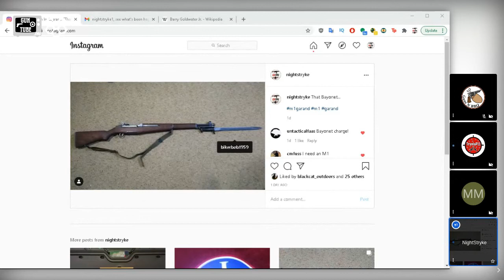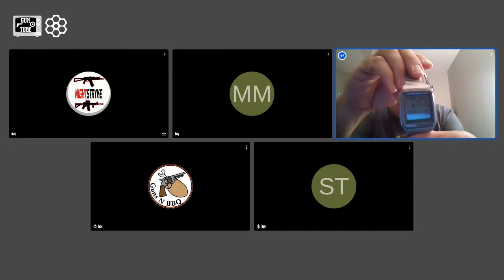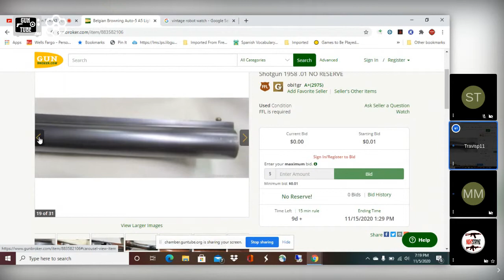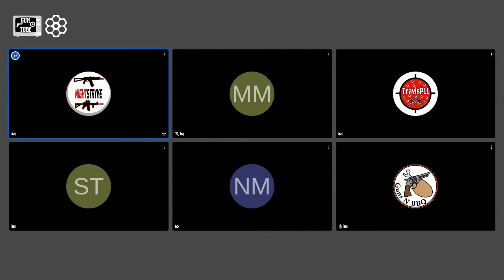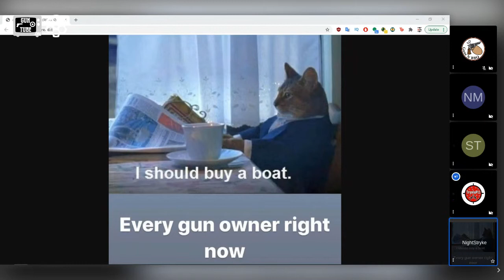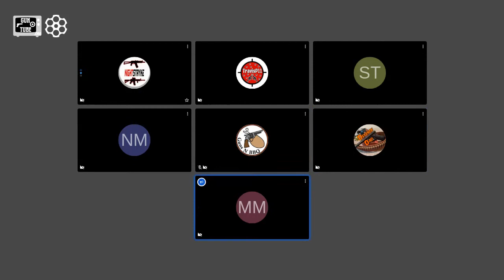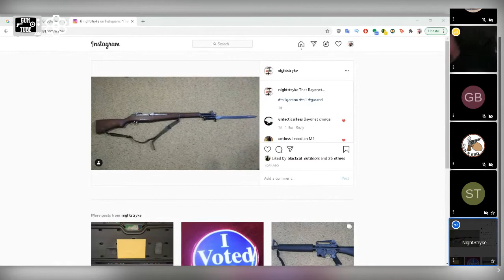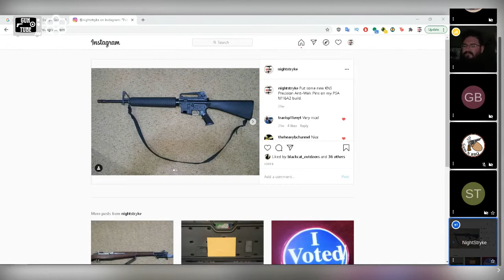Thursday Edition STRYKE